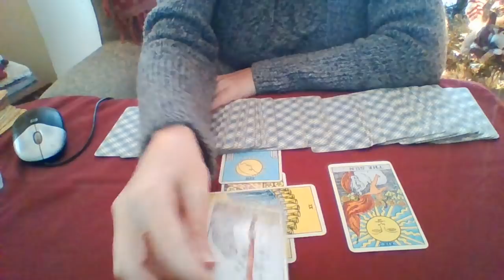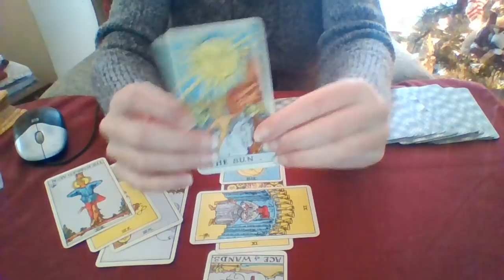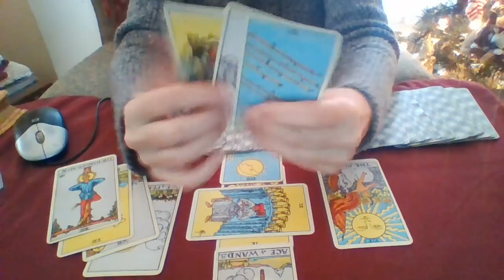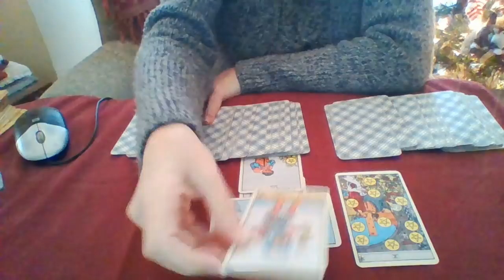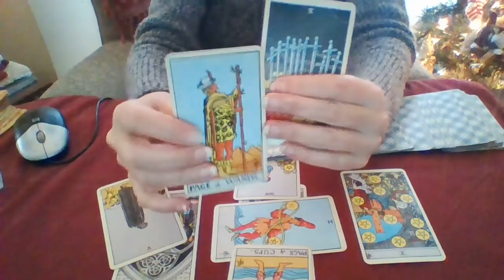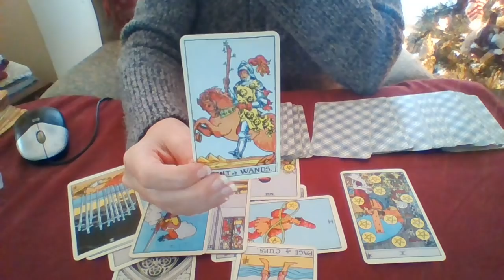Trump's National Security Advisor John Bolton & Russian Spy Maria Butina